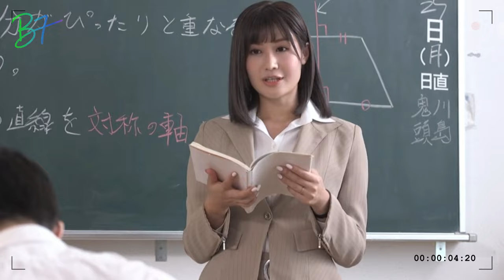3 aktris AV muda Jepang cantik terbaik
3 aktris AV muda Jepang cantik terbaik